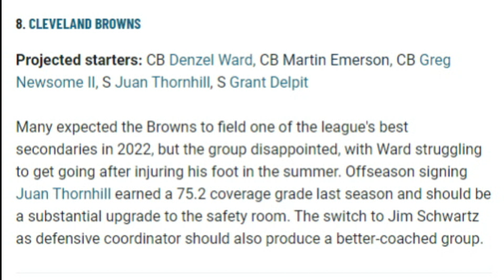How the Browns Secondary Stacks Up Against the Rest of the NFL - Sports4CLE, 6/23/23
Dave Bacon and Garrett Bush respond to where Pro Football Focus ranks the Browns' secondary compared to the rest of the NFL.